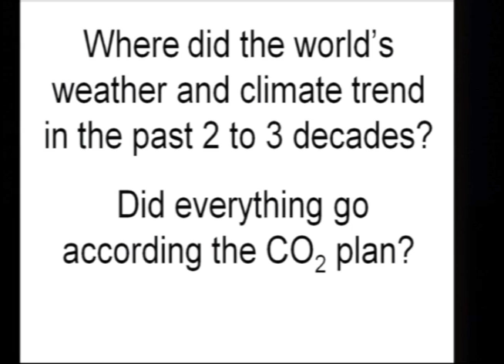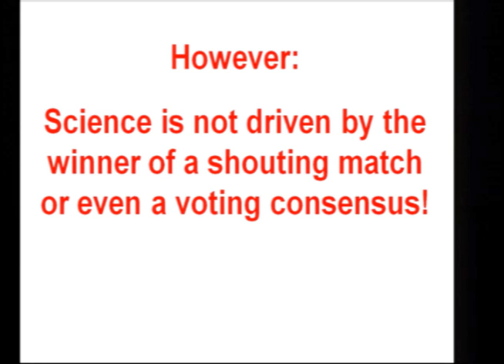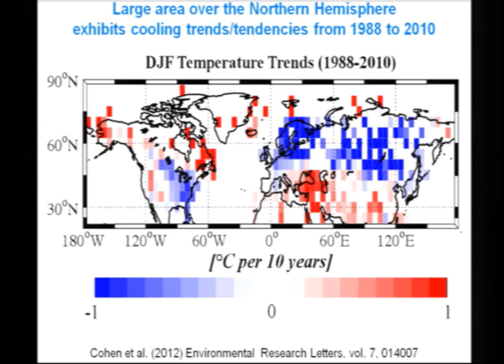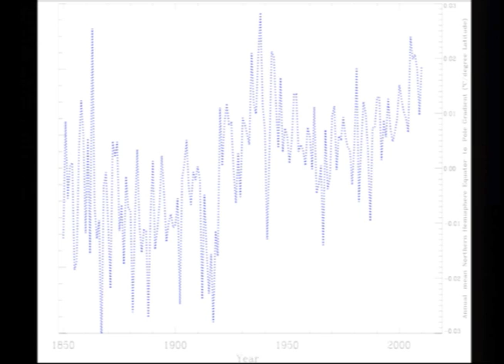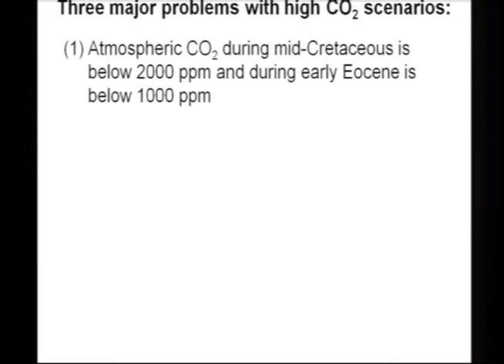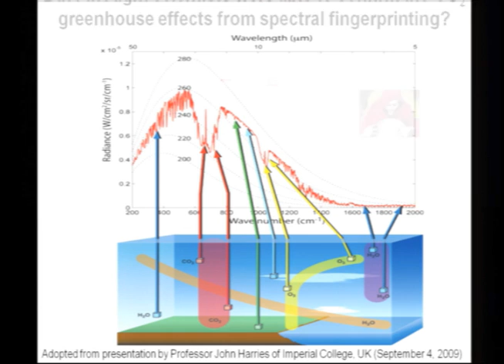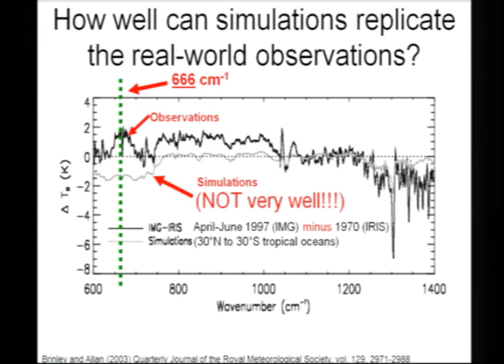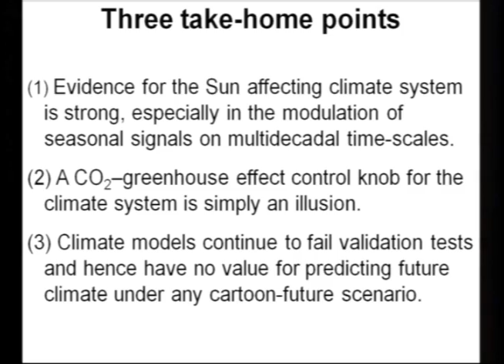Willie Soon, ICCC7